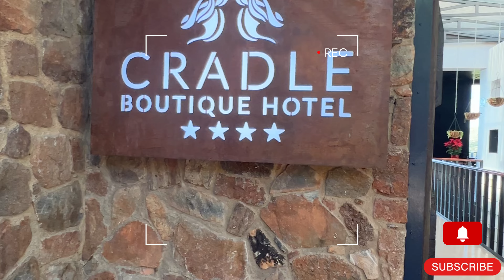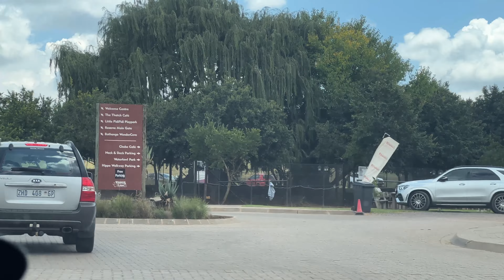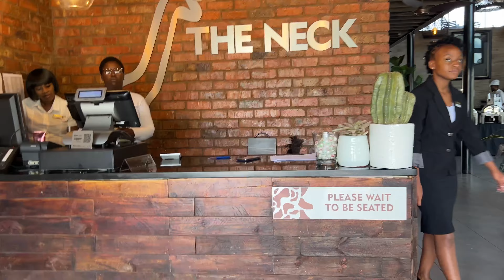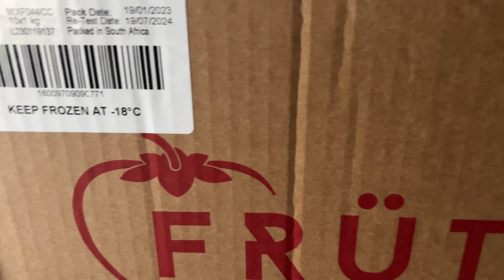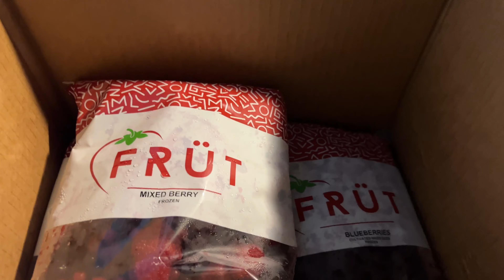A few days in my life at Krugersdorp|| Sorry about the messy vlog